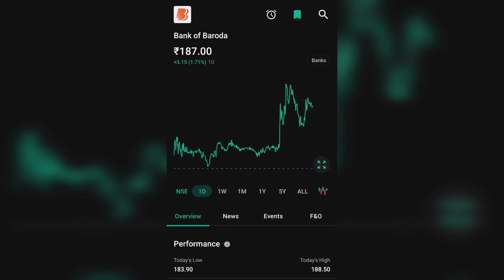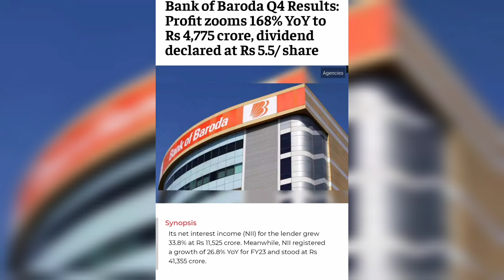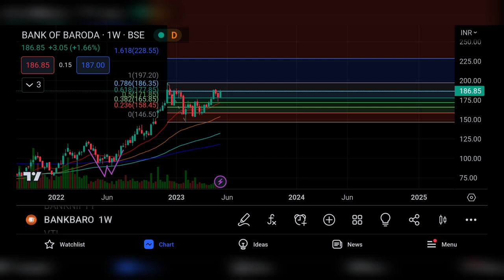BANK OF BARODA SHARE LTD LATEST NEWS | BANK OF BARODA SHARE LTD COMPLETE ANALYSIS |Q4 RESULT UPDATE🤑